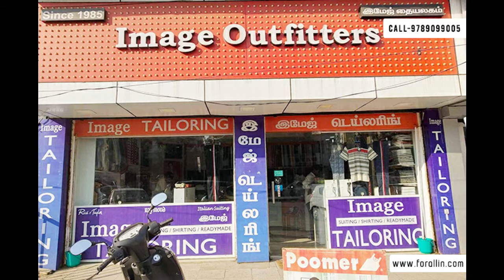image outfitter textiles